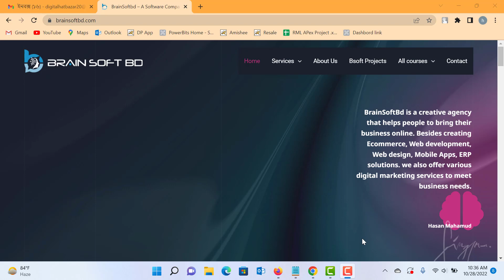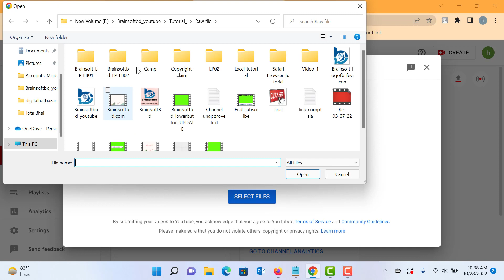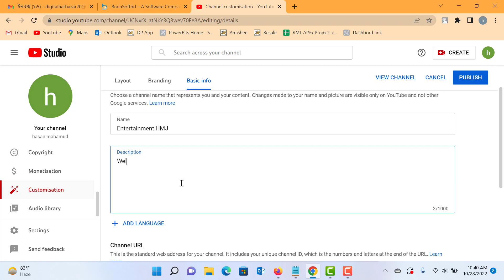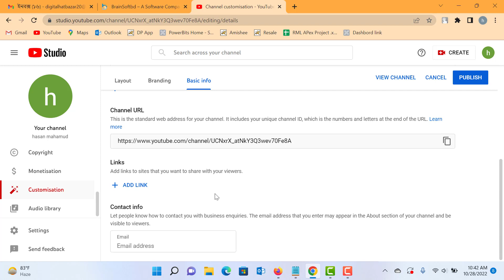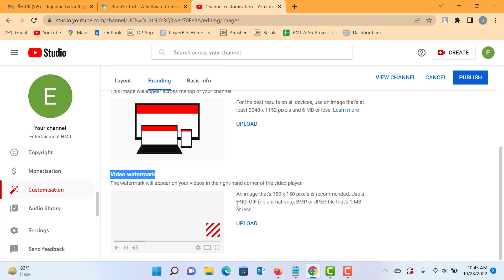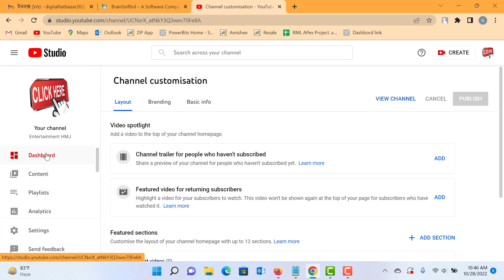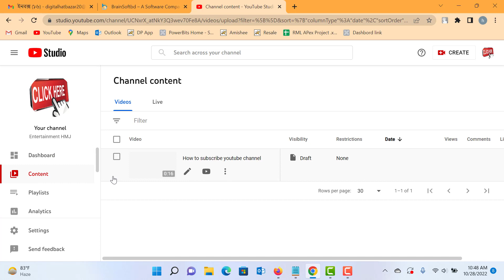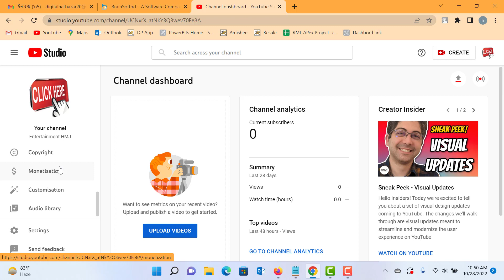How to create YouTube channel 2023✅How to create youtube channel and earn money✅open YouTube channel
Welcome to Brainsoftbd YouTube channel, Today we will going to show  How to create YouTube channel 2023✅How to create youtube channel and earn money✅open YouTube channel